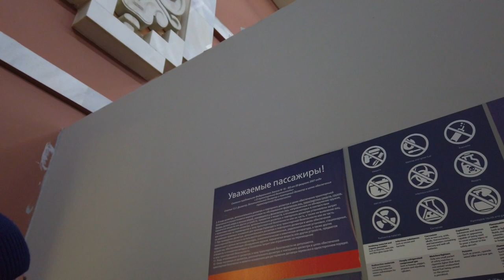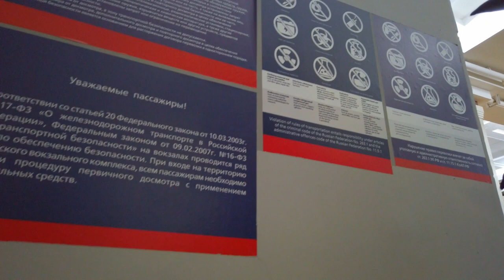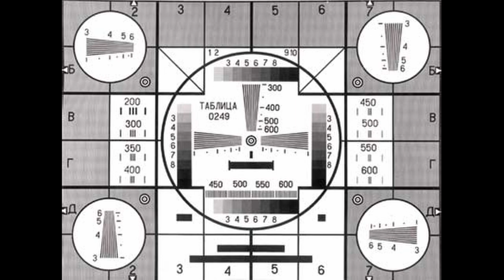Выходя за рамки рассудка и законности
Каждый день мы сталкиваемся с исполнением или неисполнением законов. Их у нас много. Очень, очень много. И мне пришла в голову мысль, а что будет с правительством, если все будут делать всё по этим законам, которых наплодили, вопреки логике, бесчисленное множество?
В этом ролике покажу пример законопослушного поведения. Призываю и вас изучить из и всё выполнять как положено.
Транспортная безопасность, это очень интересная (и скорее всего денежная для некоторых) тема.
Илья Варламов в очередной раз поднимает эту тему. Спасибо, Илья! Я с радостью подхвачу знамя в борьбе с тупостью и жадностью.
Своё видео я разделил на две части. Непосредственно фильм и ролик с пояснениями. Второй фильм я тоже скоро выложу, предварительно внеся корректировки на основании ваших комментариев к этому видео. Делитесь видео с людьми и информируйте их.